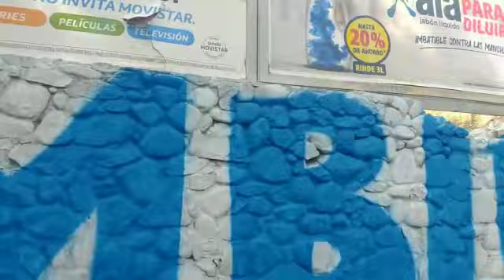Mural Tomba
Sobre calle Democracia, de Godoy Cruz.